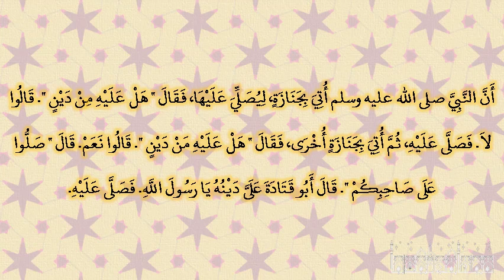صحيح البخارى - كتاب الكفالة - 2295 - باب من تكفل عن ميت، دينا فليس له أن يرجع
حدثنا أبو عاصم، عن يزيد بن أبي عبيد، عن سلمة بن الأكوع ـ رضى الله عنه ـ أن النبي صلى الله عليه وسلم أتي بجنازة، ليصلي عليها، فقال ‏"‏ هل عليه من دين ‏"‏‏.‏ قالوا لا‏.‏ فصلى عليه، ثم أتي بجنازة أخرى، فقال ‏"‏ هل عليه من دين ‏"‏‏.‏ قالوا نعم‏.‏ قال ‏"‏ صلوا على صاحبكم ‏"‏‏.‏ قال أبو قتادة على دينه يا رسول الله‏.‏ فصلى عليه‏.‏